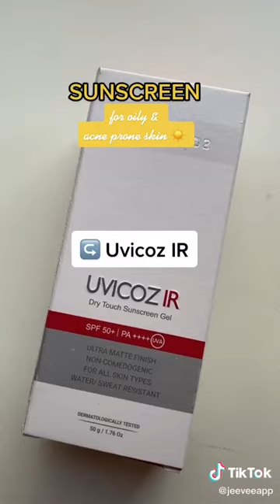The best sunscreen for oily & acne prone skin 😌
📱 Download the Jeevee app!